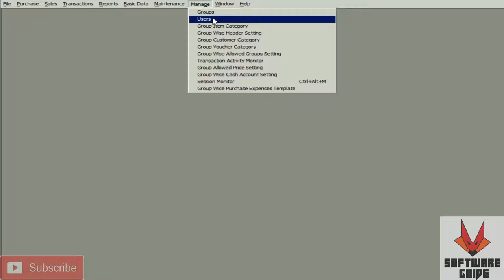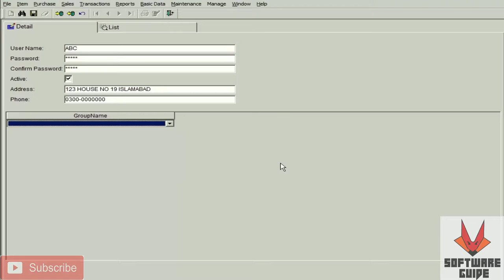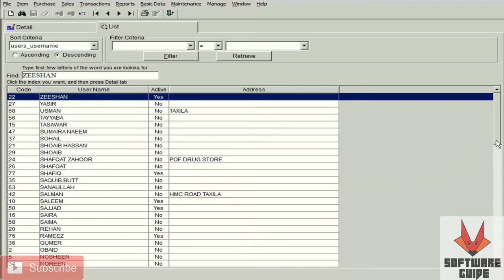How to create new user in Abuzar software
Abuzar is a Software of Retail Pharmacy Business in Pakistan. Here is a user guide for beginners How to create new user login in Abuzar-Software and assign group of your choice. it is a guide for newly graduated pharmacist who want to join retail setup or either want to establish their own pharmacy set up .For any Question or Detail comment in Comment Box